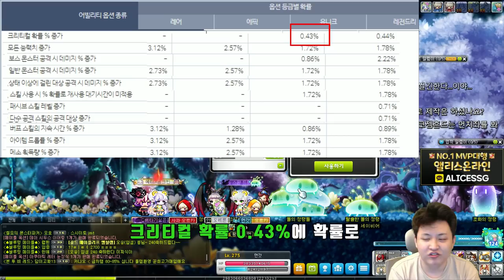전직업 어빌리티 레전드리 멸망전 & 구만렙 엔젤릭버스터 어빌만들기! - 먼치 메이플스토리